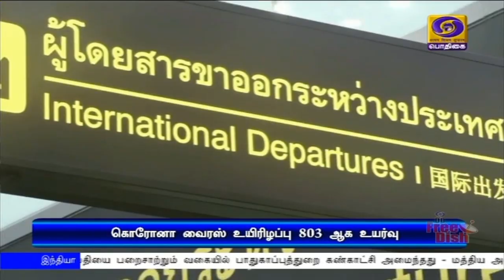கொரோனா வைரஸ் - உயிரிழப்பு 803 -ஆனது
சீனாவில்  கொரோனா வைரஸ் பாதிப்பால் உயிரிழந்தோர் எண்ணிக்கை 803 -ஆக அதிகரிப்பு  -
ஜனவரி 15 ஆம் தேதிக்கு பின்னர் சீனா சென்ற வெளிநாட்டினர் இந்தியாவிற்குள் நுழைய தடை